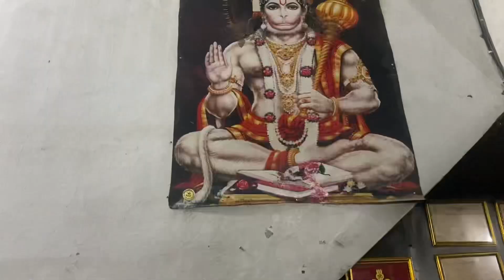Day-6🕉️ 75hardchallenge trendingvideo 💪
Ram Ram sari bhaiya ni
Tu bhai Aj mera 6 din ha 75 hard challenge ka
Video ko itna hi pyar deti raho

Thanks watiching this video

Its video not harmful